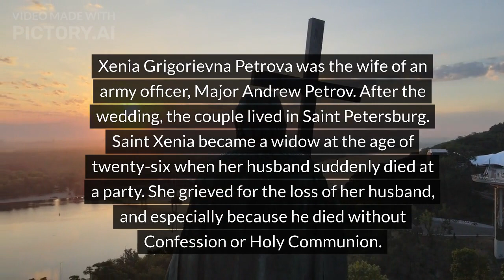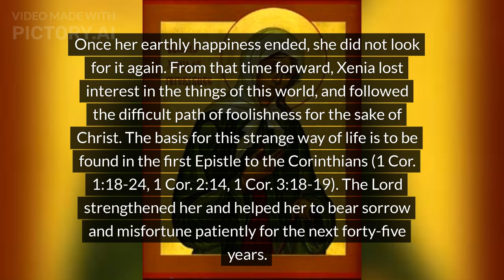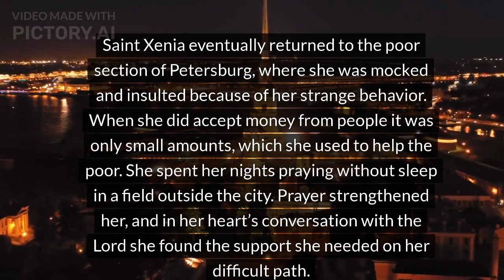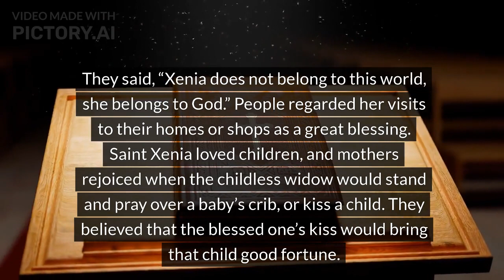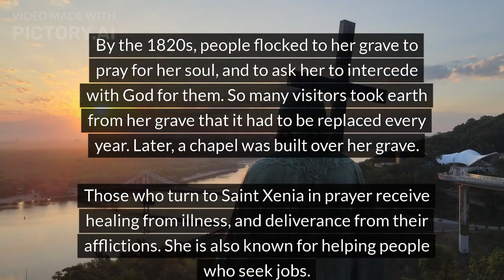Saint Xenia of St. Petersburg (short video)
Contemplating the life of St Xenia, can be very inspiring! She is the "go to" Saint when someone is in despair!
Saint Xenia, please pray for us!